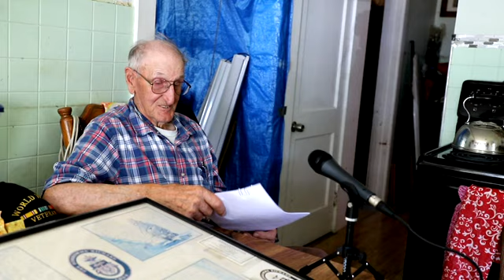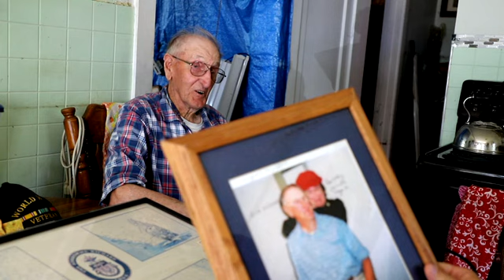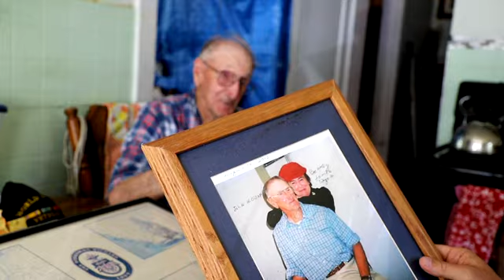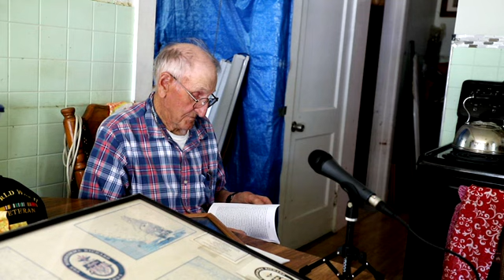John Olson WWII Video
John Olson of Cushing Maine, WWII veteran and lobsterman at 97